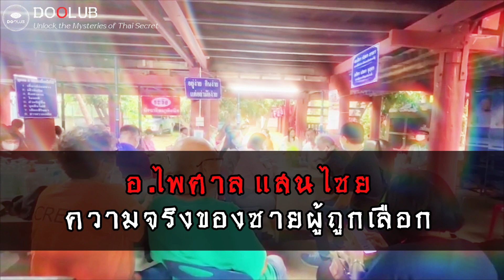อ.ไพศาล แสนไชย: ความจริงของหนุ่มทิพย์ที่ถูกเลือกจากสวรรค์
อ.ไพศาล แสนไชย เส้นทางชีวิตของเขา และพลวัตทางจิตใจที่นำเขามาสู่การเป็น 'หนุ่มทิพย์' ผู้ที่ได้รับความสนใจจากสื่อและประชาชน สำรวจข้อมูลที่เกี่ยวข้องกับการพิสูจน์ และการทดสอบสมมติฐานที่ก่อให้เกิดคำถาม ทำให้เราได้เห็นภาพใหญ่ของความเชื่อและความจริงในเรื่องนี้